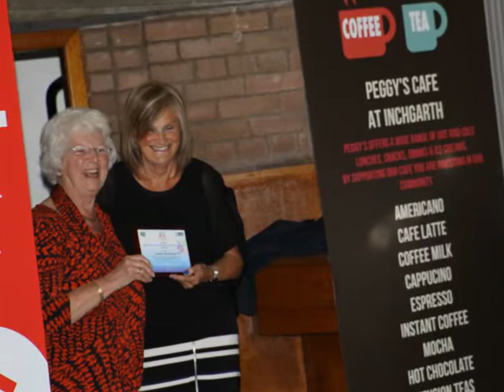agm2017 promo vid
The fantastic free Margaret E Morrison Garthdee spirit of the community awards and Inchgarth AGM.